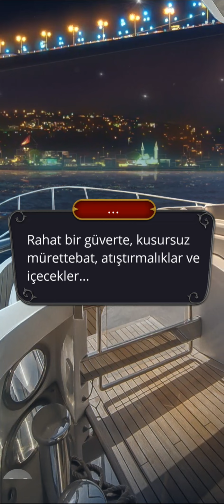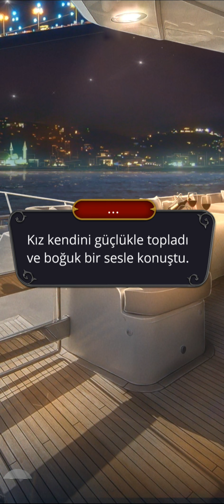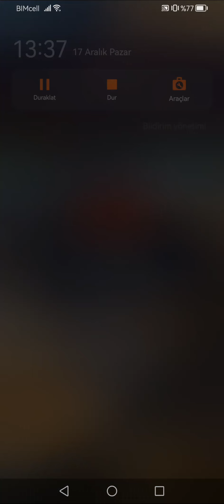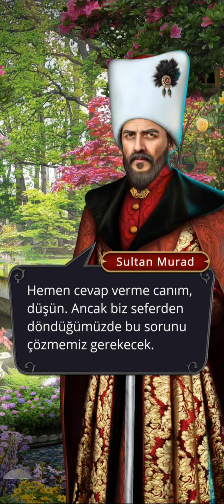💎 Drakula Bir Aşk Hikayesi 4.Sezon 4.Bölüm {Mehmet rotası} / Romantizm Kulübü 💎